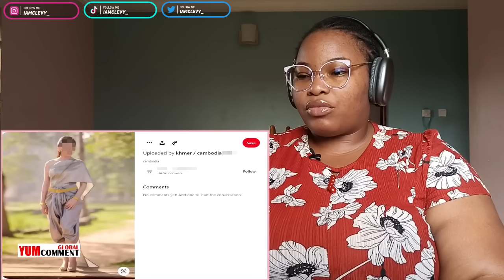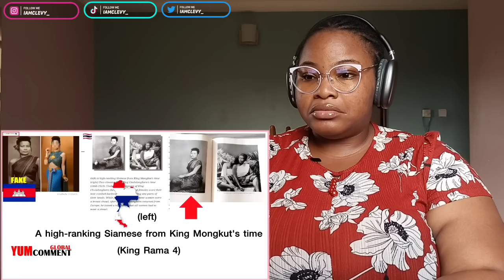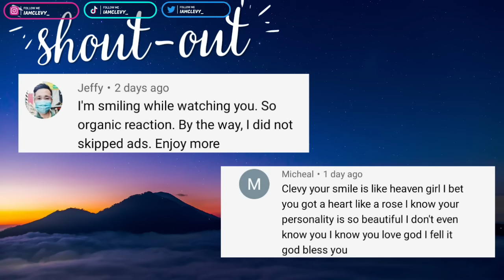The world should know the truth!! Cambodians are trying very hard to claim Thai culture REACTION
The world should know the truth!! Cambodians are trying very hard to claim Thai culture.